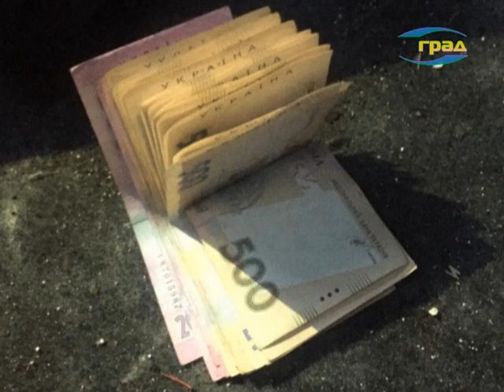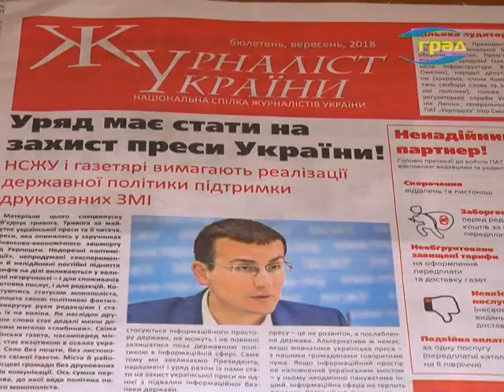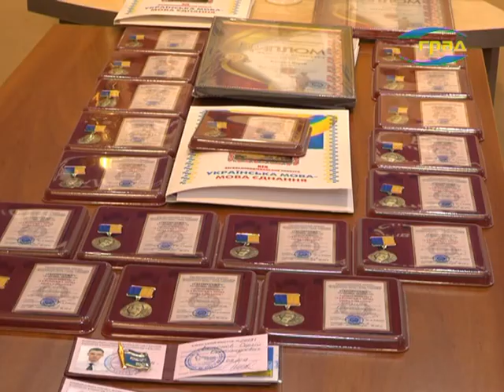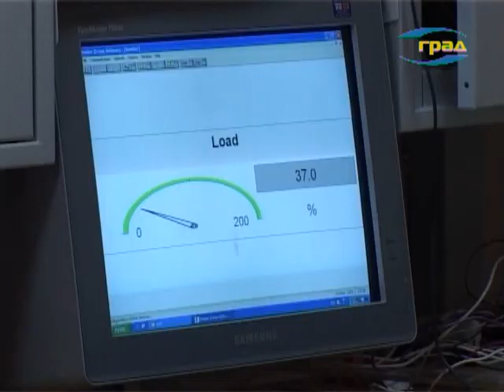Новости Одессы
Главные новости Одессы:
Уровень заболеваемости ОРВИ и гриппом в Одесском регионе соответствует сезонному уровню и находится ниже эпидемического порога – рассказали в одесском областном лабораторном центре.
В продолжение медицинской темы – о еще одном серьезном заболевании, которое входит в список пяти самых распространённых в мире. Это сахарный диабет. О лечении, профилактике, важности диагностики и других актуальных вопросах борьбы с этой тяжёлой болезнью в преддверии международного дня борьбы с сахарным диабетом шла речь на пресс-конференции.
Ко дню работников телевидения, радио и связи свой визит в Одессу приурочил председатель национального союза журналистов Украины Сергей Томиленко. Он вручил награды представителям СМИ, а также говорил о роли журналиста и о специфике работы телевизионщиков.
Сто лет назад в Украине была создана государственная научная организация, которая сейчас называется Национальной академией наук Украины. Именно молодые сотрудники академии инициировали проведение в ноябре дней науки. Своими мыслями по этому поводу поделился кандидат биологических наук Владимир Немерцалов.
В Одессе откроют греческую альтернативную театральную школу под названием «Театр-Антропос». В ходе презентации проекта в Греческом фонде культуры рассказали об особенностях греческого театра.
На этой неделе в ряде стран мира отмечался День отказа от курения.

Происшествия:
Неизвестный пока шутник подложил коробку с надписью бомба в подвальное помещение админздания районных электросетей в городе Рени Одесской области.
Полицейский, призванный бороться с наркоторговлей, прикрывал местных наркоманов, а за непривлечение их к уголовной ответственности за хранение и сбыт наркотиков требовал деньги.